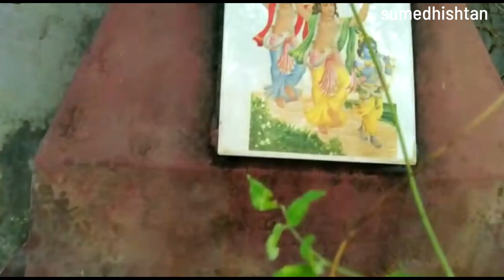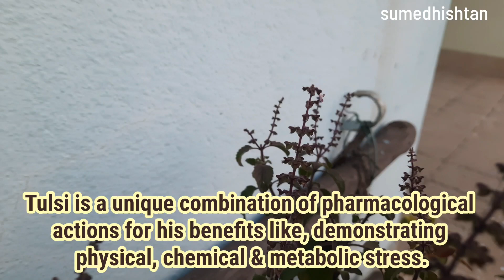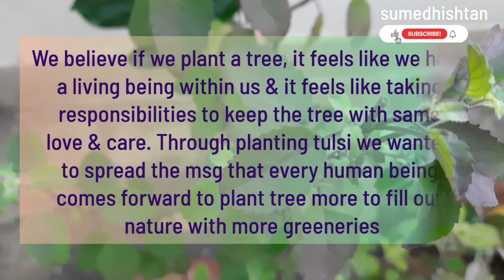Tulsi Tree Plantation By Sumedhians || Sumedh Mudgalkar || Birthday Celebration 2022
On The purpose of Sumedh's Birthday, We his Sumedhians planted Tulsi for him. He is a spiritual living being, & his Spirituality, Wisdom, Positive thoughts makes him different & special! The reason we his Sumedhians Came Togetherness to dedicate this tulsi plantation for him. & We're taking the responsibility of a baby tree, who is as alive as us. Happy Birthday Sumedh ❤️